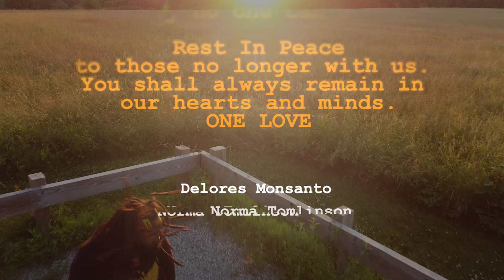Shiesty L - King Reign Feat. Mayila (Official Music Video)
Shiesty L Returns
"King Shiest" Streaming Now

Lyrics
HOOK
I'm the king give me the crown
And eyyy can't nobody stop me now
Through the fire through the thunder
I've been down but they can't take me under
Through the storm and the through rain
Been the king and I reign
Show me how a King Reign (repeat 6x)
Even in the cold rain show you how a king reign

Verse 1
You don’t think i’m one of the greats then you talking stupid /You know how many local niggas that I influence/ The rap barbarian couple bars can stop the movement/ Talk a rumor about me boy you better prove it /Every record Every album all you have is improvement/ they tried to rosewood but I hop out that noosing/ I was born a king fucker I ain't have to choose it/ I had to bury my queen don't make me lose it /I give my kids all my love cause they won't abuse it /my ex kidnap cause I told her to keep it moving/ The judge told her hold up what the fuck you doing/ I guess I like stacey dash for the money she’ll get to cooning/ your clueless shorty but you gone learn today/ Im a single pops, best believe Im a find a way/ I told Vex and gabe its time for that real pay/ Its time to go back to the farrock savage days /when yall talk pass kings yall talking fiction /The kings I look up to wasnt scared of no conviction/ Im talking Marcus, I'm talking Malcolm,Im talking Martin, Im talking Nat Turner getting it popping /being a slave nah that was never an option /This that freedom speech cause I know the kids be watching /Keep two arms in case the D’s get clocking/ My ink pattern crazy like the mask from watchmen/ My last vision of my mom was praying to Jehovah/ She told him to bring my kids back to their rightful owner /The very next day I would win the judge over /She my angel now and cause of that i'm never a loner/ sleepless nights I just wish that I could phone her /Old man but I make the young change they tone up/ They 21 but still stuck on jump street like they Jonah/ Name me king and place that crown on its owner//(King Shiest)

Verse 2
Never been worried about the future enemies/ cause the pain and glory made me learn from past victories/sinister minister ill preach but i'll also end ya /holy cross the prey pray when that temple get entered /suit and tie you look fly when you viewed from the center/ learn real love from the headcount of the members/ fall in september, buried in november heavyweight and limber, pull wood and say timber /They ain't cool like this, they aint smooth like this they don't move an inch, all they dogs so bitch/ look at the flick of the wrist now they running that shit /bands drumming and shit the elite move so swift/ when I met you your shoes wasn't worth a cent /we aint cut from the same cloth you ain't worth a lent /Bang bang when I vent My brain a clip/ Black bags go zip when I zone and trip /barbaric king  move and seize your queen/ smack the shit out of a rook if he speaks on my team/ Cross my bishop you get that juice scene/ you're a pawn on the block and my chess game mean / So proud of my niggas when they get to buzzing/ But look king don't forget about that homecoming/ Half these niggas laced up so they mouths be running the  beats be ugly but the bars be stunning//(King Shiest)

Shot and Edit by Michael Siergiej
Produce by ShawnR